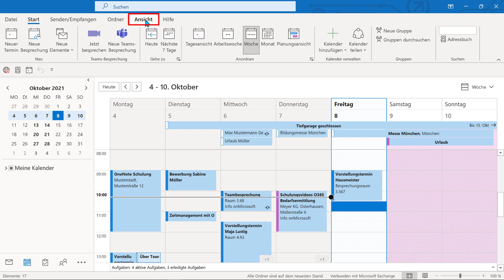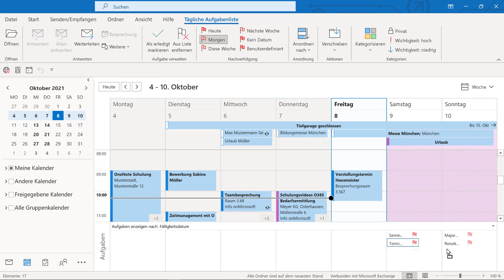Outlook Aufgaben im Kalender anzeigen | Zeitmanagement mit Outlook E-Learning auf Deutsch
Dieses Video ist ein Videoschnipsel aus dem E-Learning "Zeitmanagement mit Outlook", welches insgesamt über 2 Stunden dauert (auf 8 Videos verteilt). Dieses können Unternehmen für ihre Mitarbeiter erwerben. Wir machen auch Online- und Inhouse-Schulungen, verkaufen E-Books oder beraten zu Microsoft 365